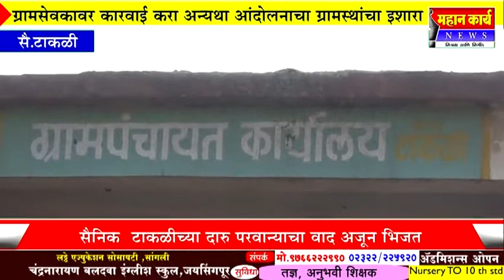सैनिक टाकळीच्या दारु परवान्याचा वाद अजून भिजत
सैनिक  टाकळीच्या दारु परवान्याचा वाद अजून भिजत : ग्रामसेवकावर कारवाई करा अन्यथा आंदोलनाचा ग्रामस्थांचा इशारा